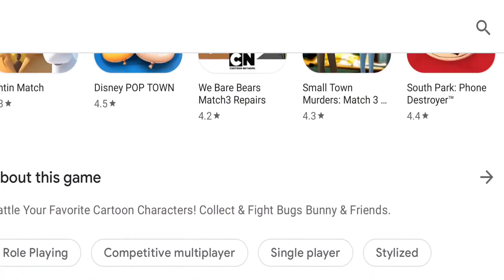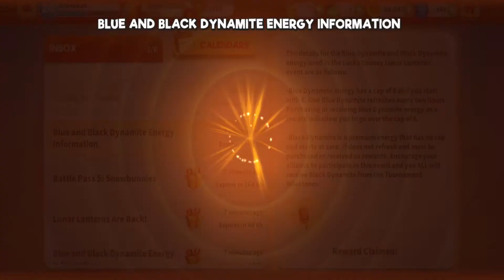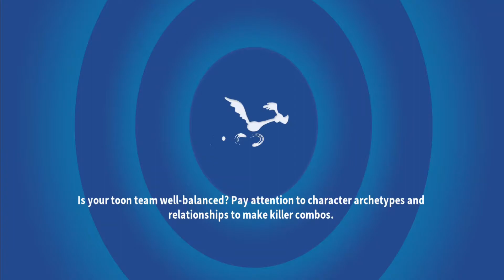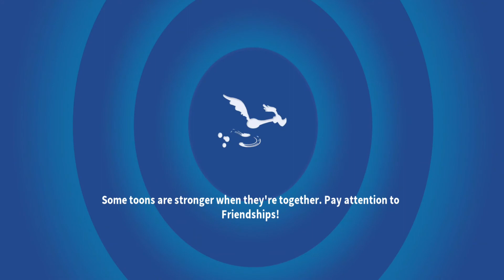Grimokan - Looney Tunes World of Mayhem | Big Chungus (Easter Fools)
Big Chungus is now among us, Easter Fool's is here! CHUNGA BUNGA!

-My Link-